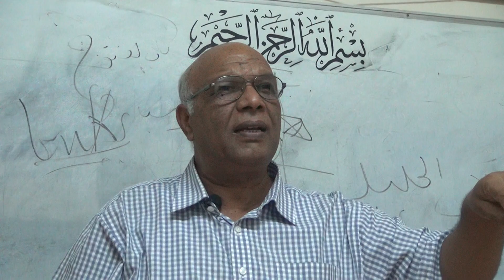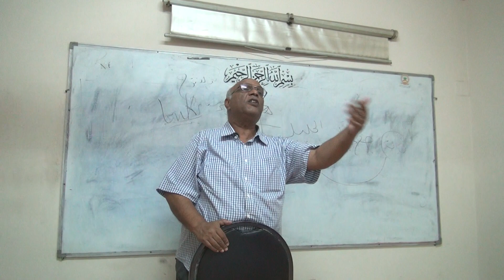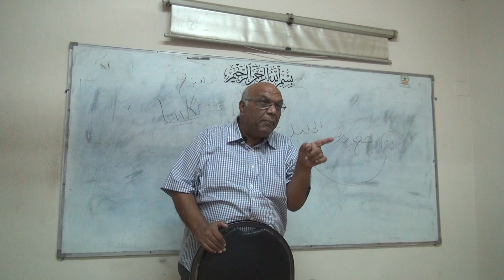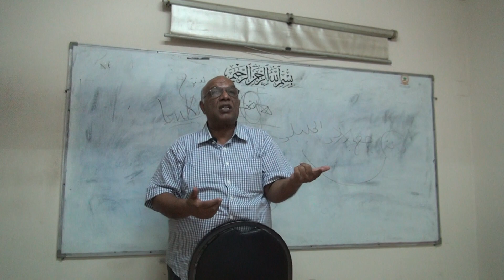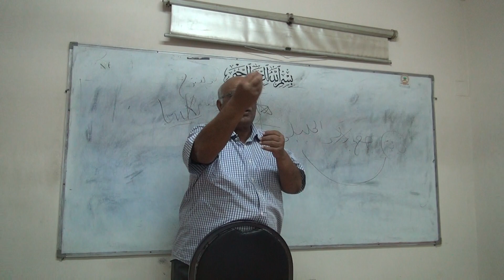اسماء ومسميات بالقاهرة ج4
خلال لقاء الاربعاء 29 اغسطس بمحاضرة(اسماء ومسميات بالقاهرة)
مع الاستاذ الدكتور جمال عبدالرحيم
استاذ الاثار الاسلامية المتفرغ بكلية الاثار جامعة القاهرة، والعضو الاسبق بالمجلس الاعلى للاثار المصرية
واستعراض للفنون الاسلامية وخاصة العمارة منذ العهد المبكر وحتى نهاية العصر الفاطمى .

تأتى المحاضرة لمدة تقارب الساعتين.
وتم التصوير والنشر بموافقة
ا.د جمال عبدالرحيم
ا.أحمد نور الدين  رئيس النقابة الفرعية للمرشدين السياحيين للجيزة وشمال الصعيد

المحاضرة ضمن لقاء الاربعاء الاسبوعى بالنقابة الفرعية بالجيزةخلال لقاء الاربعاء 29 اغسطس.